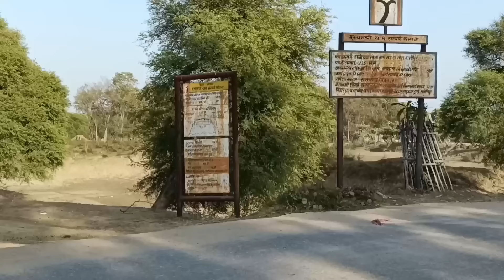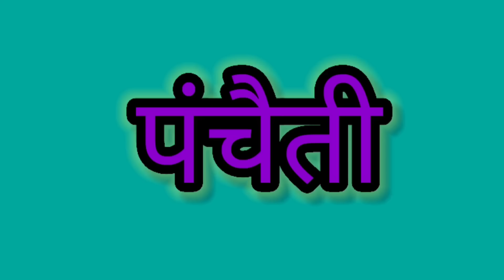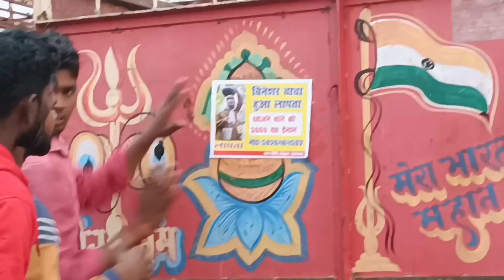sotn ki mar||सौतन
Uday doctor ke video
Bineshar  ChaCha ki new comedy
Chaneshar chacha ki new comedy
Mani Miraj ki new comedy
Ashish Raj ke new video
Khesari lal ke new video
Chotu dada ke new video
Chotu dada ke new comedy
Kapil Sharma ke new comedy
Kapil Sharma show
Pramod premi ke new video
Ashish Raj ke new song
Raushan rohi ke new song
Raushan rohi ke new video
Mani Miraj ki new video
Bineshar chacha ki new video
Chaneshar chacha ki new video
Munsi ki comedy
Munsi ki video
Pramod premi ke new song